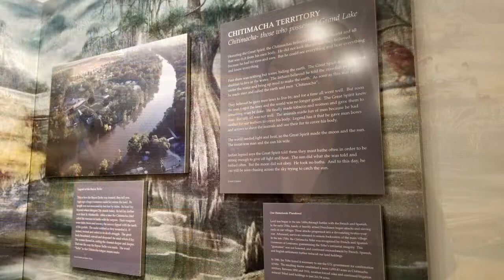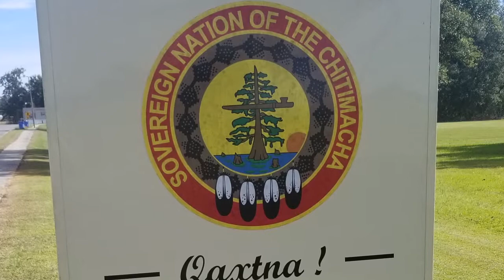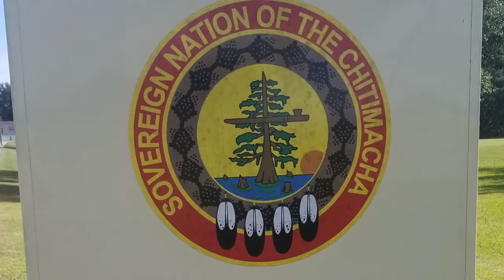GMA Dave Trips: The Chitimacha Museum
Perseverance and prosperity. The story of the Chitimacha Tribe of Louisiana told at the museum.